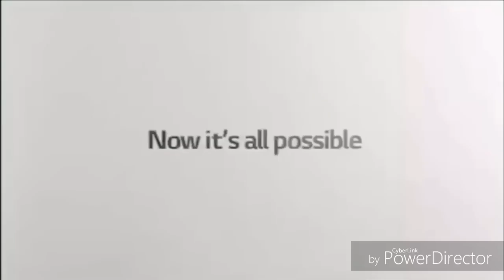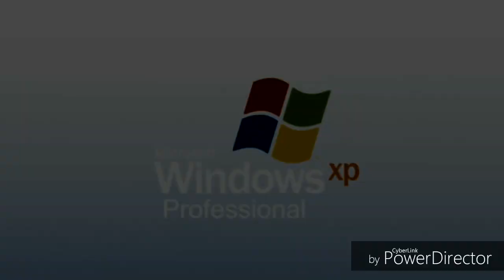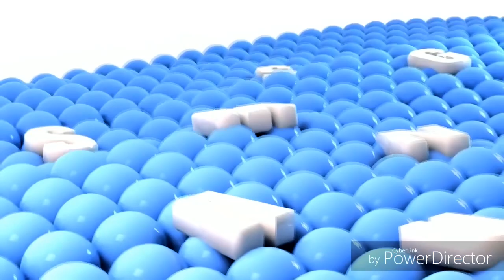[REQUESTED] King Best Animation Logos in Pitch Black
Requested by: @thebestvideoeditor100